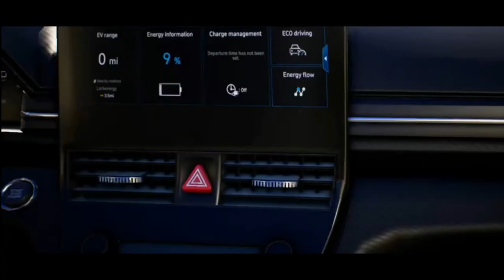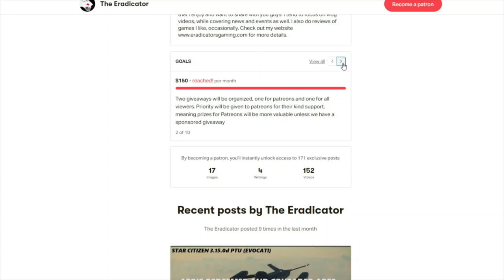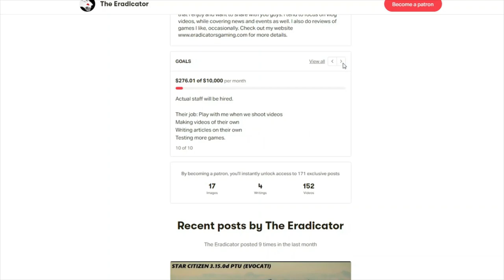Urban Venture The Driving Game I've ALWAYS DREAMT OF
Urban Venture is a realistic driving game coming to early access on Steam by the end of 2022 or early 2023. It focuses on managing a chauffeured-car business in which you'll take taxi roles, be a tour guide or just do transfers. It will take place in Barcelona, Catalonia, which was recreated on a one to one scale. It will include smart AI traffic, vehicle and fleet management or dynamic weather too, as well as a strict enforcement of traffic rules.